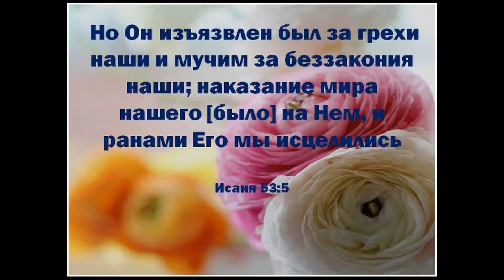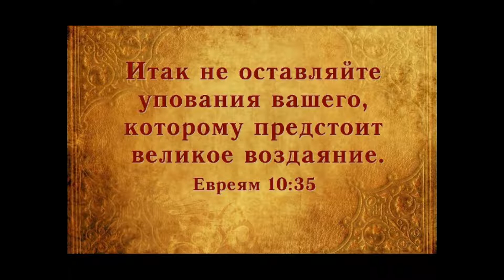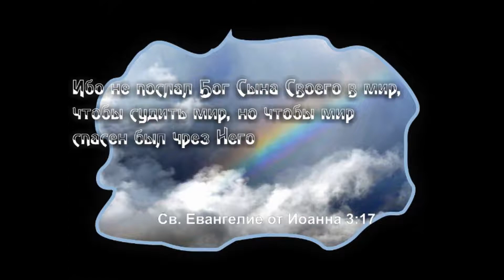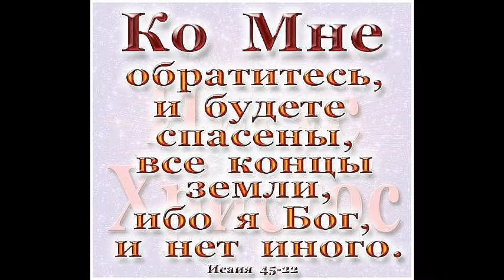Пророчество ц Мариуполя посох, начертание